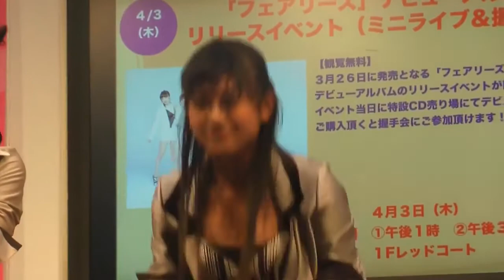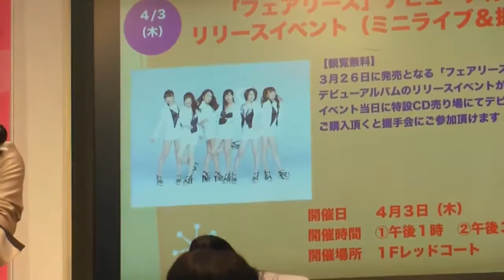Sweaty and wearing necklace backwards